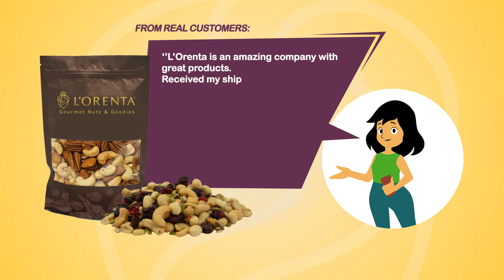Real reviews, from real customers that have purchased on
Real reviews, from real customers that have purchased Seeing and hearing our customers truly enjoy our products we put so much pride and effort in is priceless! Thank you to all of our customers!

L'Orenta Nuts is a family-owned online retailer of nuts and candy. Bringing you fresh and tasty goodies since 1934.
- Read articles on health and wellness eating, nuts facts, and selecting the right products.
- See hundreds of recipes for appetizers, beverages, breakfast, desserts, and main course entrees.